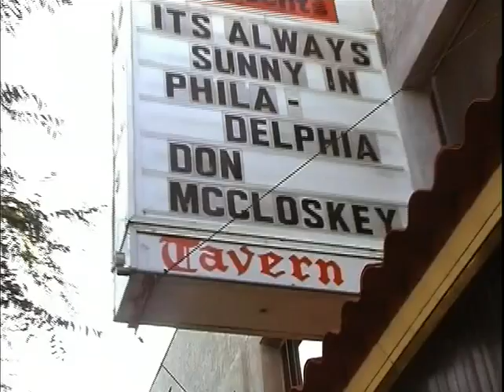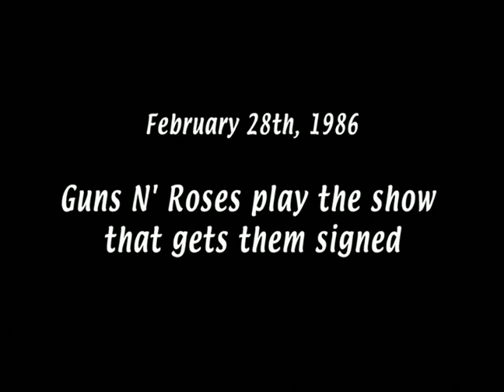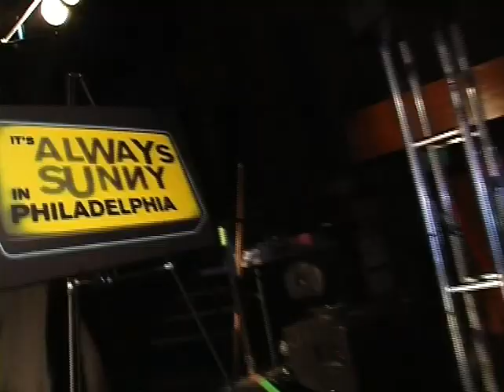It's Always Sunny in Philadelphia - The Nightman Cometh Live!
Another funny clip/video here for you guys! Hope you all enjoy!